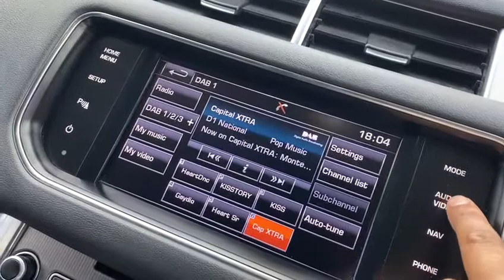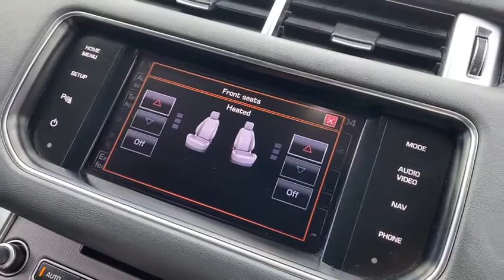LAND ROVER RANGE ROVER SPORT 3.0L SDV6 HSE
LAND ROVER RANGE ROVER SPORT

3.0L SDV6 HSE
£27,950
+ £99.00 ADMIN FEE